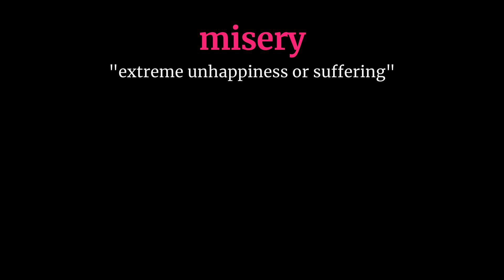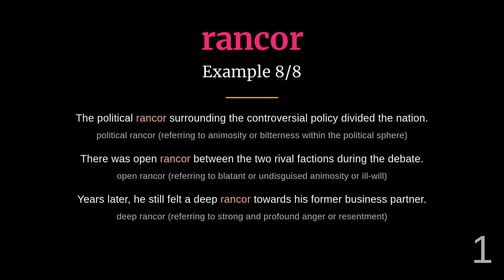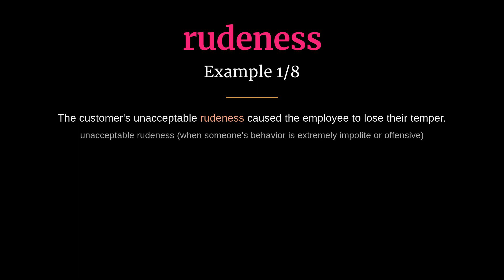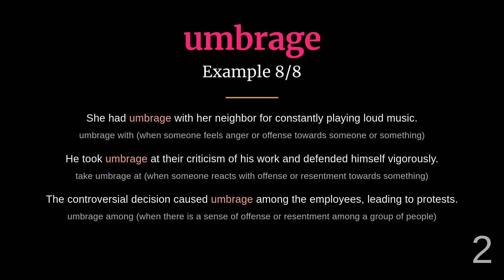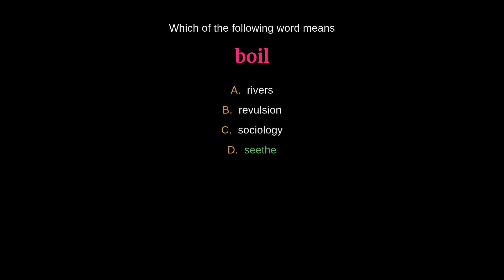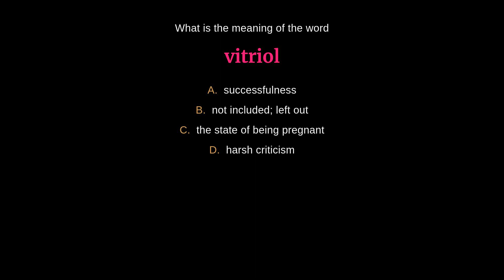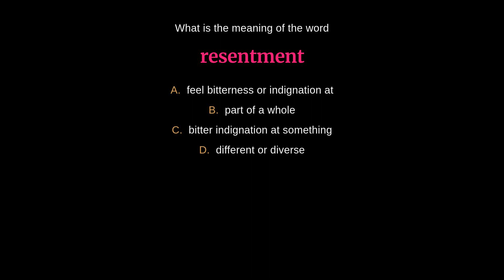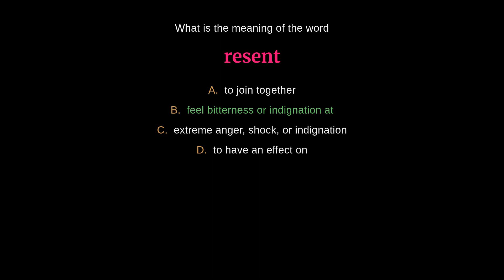57 Words of Hatred: Enhance Your Vocabulary for Stronger Expression (Part 3/3)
Expand your linguistic arsenal with this comprehensive list of 57 carefully curated words associated with the concept of hate. From 'abhor' to 'wrath', this vocabulary collection will empower you to articulate your emotions of dislike, anger, and hostility more precisely. Improve your ability to express yourself effectively and eloquently through the power of words.

00:00 - Introduction
00:03 - Malignity
00:37 - Misery
01:10 - Odium
01:43 - Outrage
02:18 - Pique
02:49 - Rancor
03:22 - Repugnance
03:54 - Resent
04:25 - Resentment
04:58 - Revenge
05:34 - Revulsion
06:07 - Rudeness
06:43 - Scorn
07:12 - Seethe
07:42 - Spite
08:12 - Umbrage
08:46 - Venom
09:17 - Vitriol
09:49 - Wrath
10:23 - Quiz
19:46 - Outro